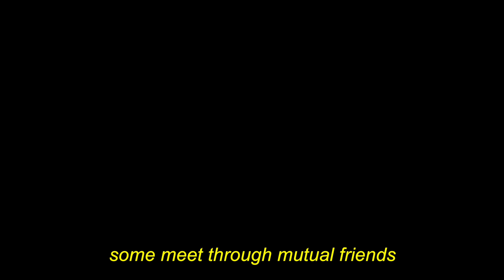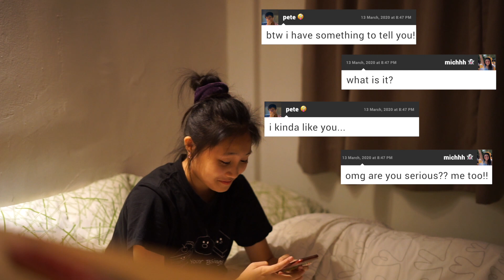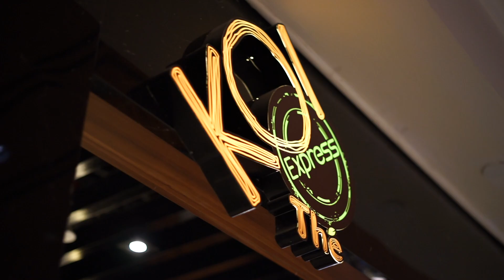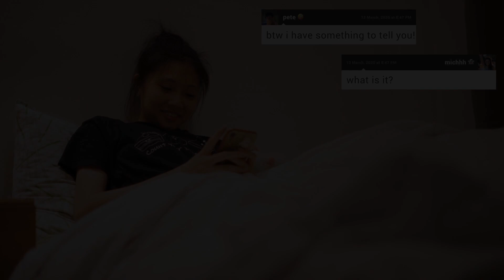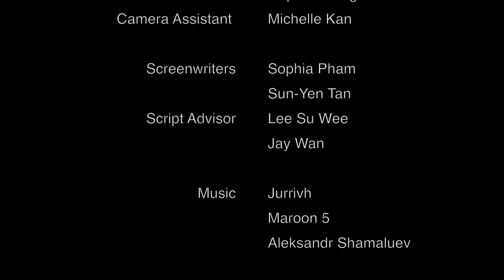Right Decision - Short Film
Will you make the Right Decision?